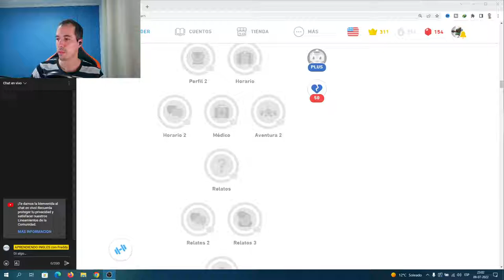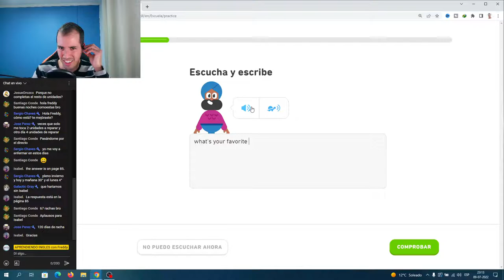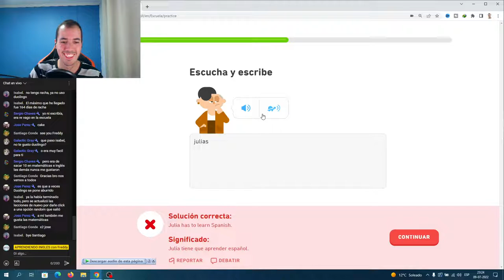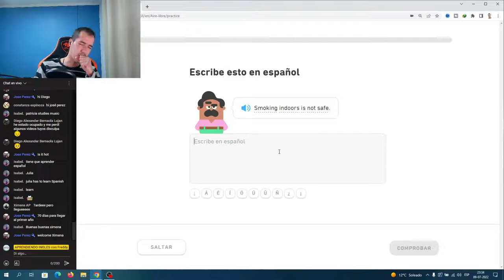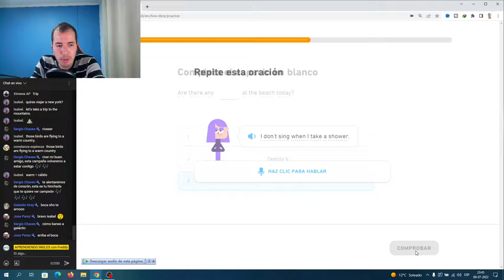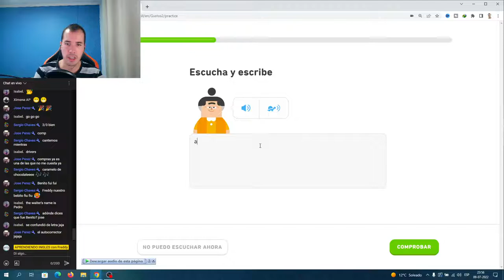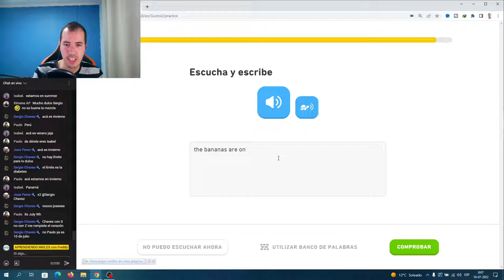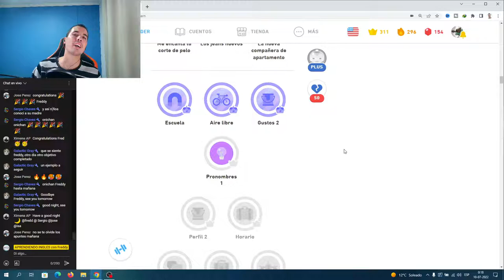🟢🟢 APRENDIENDO INGLES con DUOLINGO - Clase RESTAURAR - DIA 295 👈 (aprender ingles con duolingo) 🟢🟢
estoy aprendiendo ingles, y que forma de empezar que hacerlo por este canal, en la actualidad no se mucho ingles, este será  el inicio para aprender dicho idioma de ser posible de manera autodidacta, si deseas emprender este viaje conmigo, bienvenido sea. comencemos con la pagina Duolingo en esta racha día 295 en la clase RESTAURAR 14, vamos que si podemos aprender el idioma..

🟢👉 Próximamente